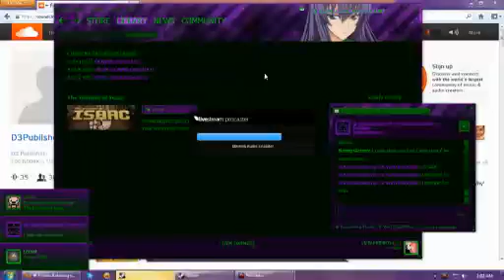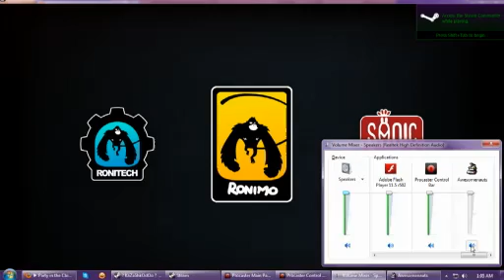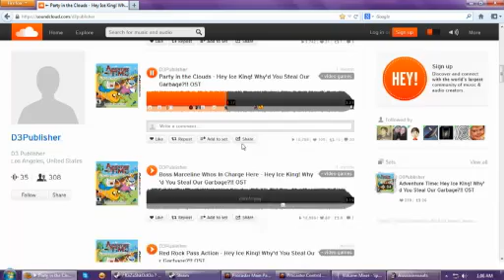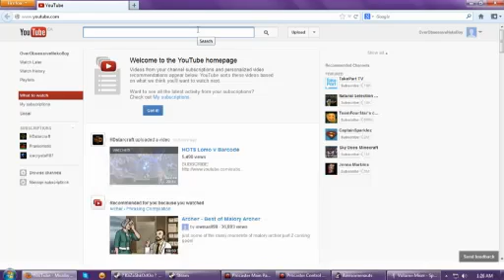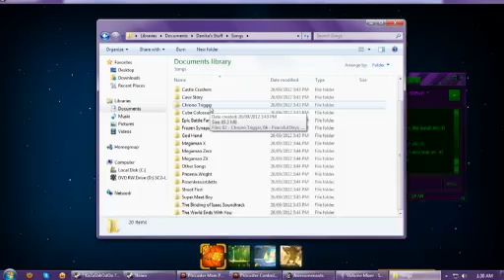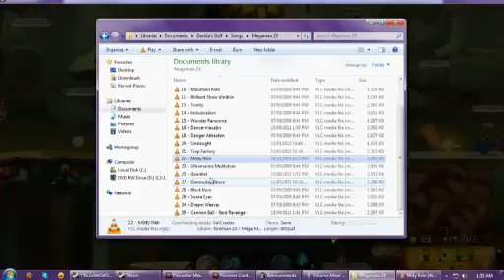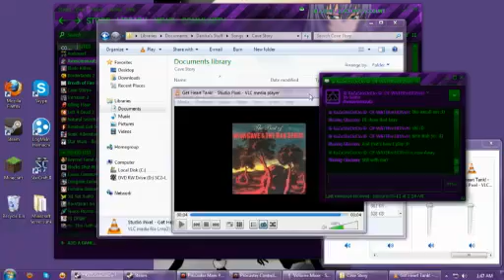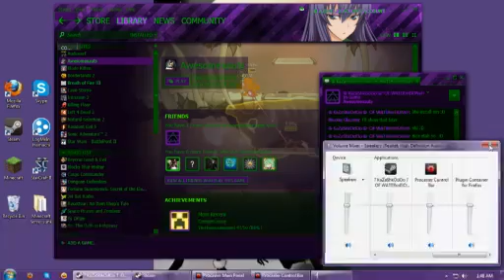Awesomenauts - Random Livestream I did for a Friend, lol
He's new to the game and currently mains Leon, so he wanted me to show off how I play Leon. I also showed off my own main, Froggy, but it really wasn't my best match =/ . I've actually been getting suuuuper good with Gnaw and Clunk lately. I'll show that off at some point.

Sorry for the fuzzy video quality, my computer kinda sucks right now and I can only stream in "normal" quality. Once I'm all moved into my apartment, I'll try to get a new video card ASAP. I have my eyes on one, I just need the money for it. Also once I'm moved in, I'll be getting back into a regular recording and uploading schedule; no more disappearing for weeks on end. Really sorry about all that guys, life's been weird these past few months! But it's finally all starting to come together, so I'ma get back on track for the new fans I've been gaining, slowly but surely. Love the support :3